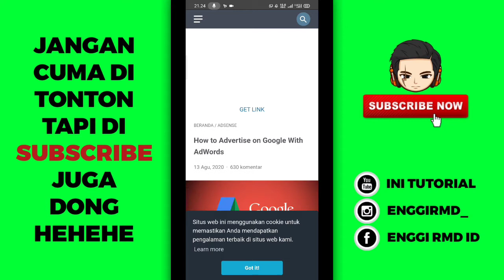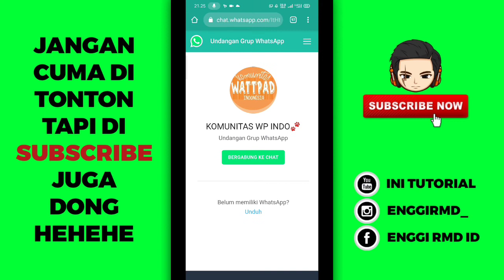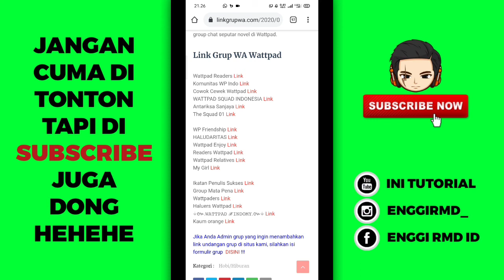Bagi Bagi Link Grup WhatsApp Wattpad Indonesia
Baik teman-teman pada kesempatan kali ini saya akan memberikan link grup WhatsApp lagii nih buat kalian yang suka baca di Wattpad nah jadi ini adalah grup komunitas Wattpad Indonesia, nah jadi buat teman-teman yang penasaran langsung aja tonton video nya cekidot...